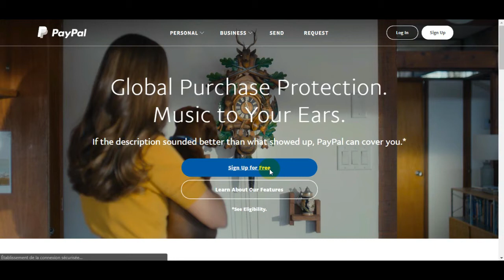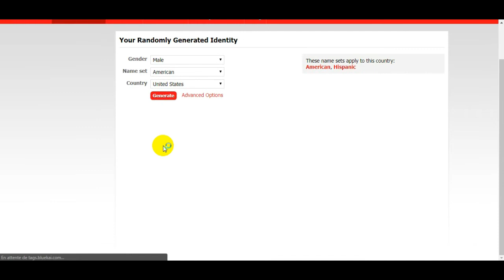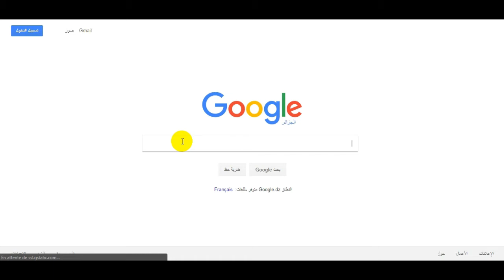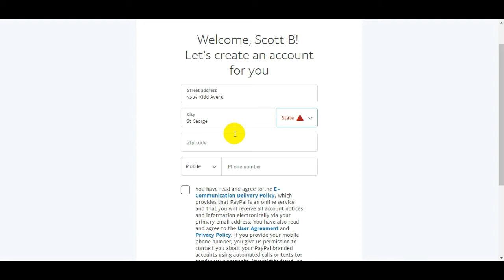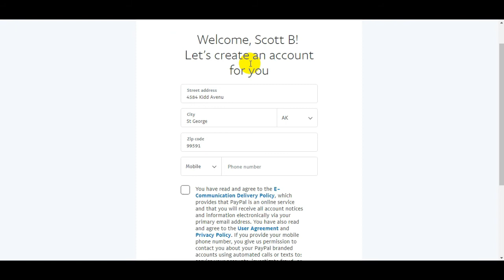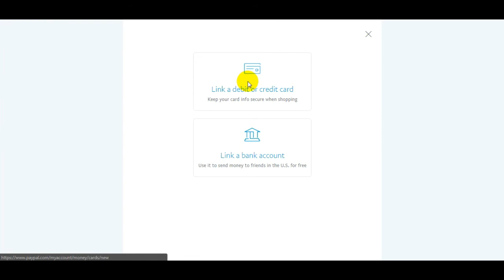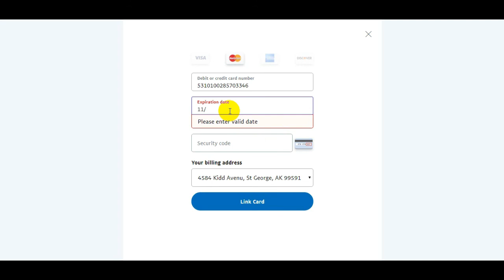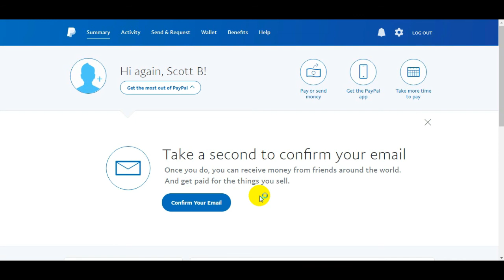احصل على بايبال مفعل% 100 حصريا 2018/ تفعيل البايبال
السلام عليكم في هدا الفيديو احضرت لكم طريقة حصرية لتفعيل البايبال او انشاء بايبال مفعل مئة بالمئة ادا اعجبك الشرح لا تبخل علينا بلايك واشتراك في القناة ليصلك كل جديد
الكود المستعمل:  531010xxxxxxxxxx
الروابط :